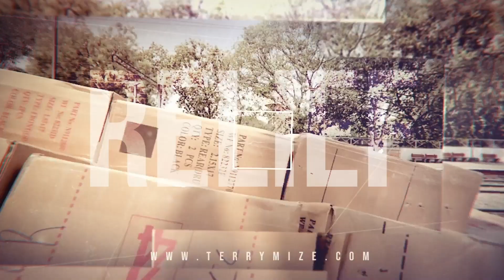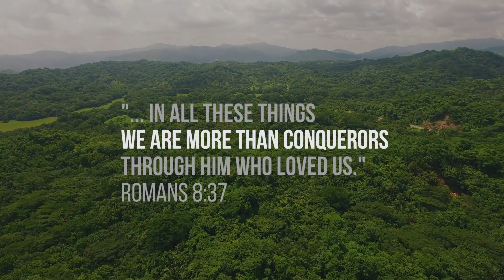Spiritual Authority Part 15 - Terry Mize TV Podcast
terrymize reneemize continue the teaching on Spiritual Authority.

When Terry and Reneé, aren't traveling overseas, they are coordinating relief efforts for orphans through JMICF, speaking in churches, bible schools, and conventions in the United States. Over the years of their combined ministry, they've witnessed an incalculable number of God-given miracles, and hundreds of thousands, if not millions, come to know a personal relationship with Jesus Christ.